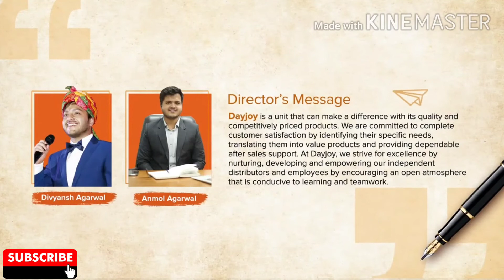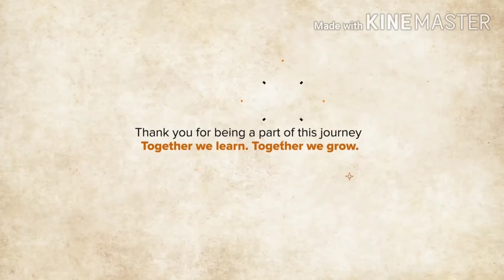Dayjoy Latest Updates | Dayjoy Growth | Dayjoy Achievements | DayjoyTurns1 | Dayjoy 1st Anniversary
Dear Friends,
This video is related to Dayjoy First Year Growth With over 2,00,000 independent distributors present all across India, the journey of Dayjoy over the past one year has been overwhelming. Over the past one year we have trained over 10,000 partners despite the pandemic because we believe in growing together with our people. We congratulate the complete DayjoyFamily for a successful 1st Year.